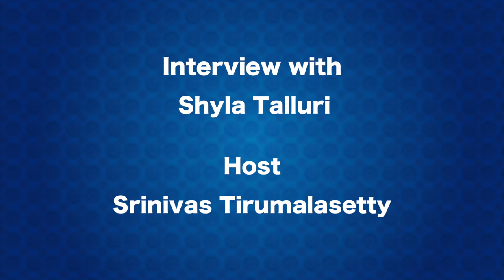"I have changed my lifestyle for PURE" - Shyla Talluri, PURE Founder | Full Interview on DesiplazaTV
Shyla Talluri  (Founder, PURE : People for Urban and Rural Education )

PURE – People for Urban and Rural Education was brought into existence to connect the need to the source of support. Formed by a group of childhood friends along with their service oriented teacher in March of 2016, PURE with its multiple chapters in USA and a branch in Hyderabad, India has transformed more than 100 schools in Telangana and Andhra Pradesh. With 40 college fees & living expenses sponsorships and more than 200 merit & need based scholarships, a change at an individual level is worked on by supporting visually challenged, special needs and differently abled children, orphans and semi-orphans with their academic & athletic goals.